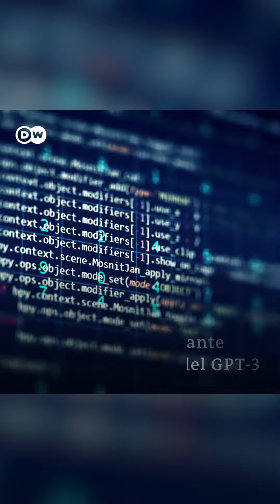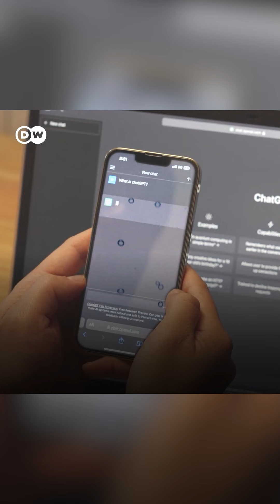¡La IA se muere de sed!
Seguro que ya le has hecho alguna pregunta a ChatGPT, incluso puede que lo utilices varias veces al día. ¿Pero sabías que los chatbots de IA consumen una enorme cantidad de energía y agua para responder a tus preguntas? SÍ, ¡la IA está muerta de sed!